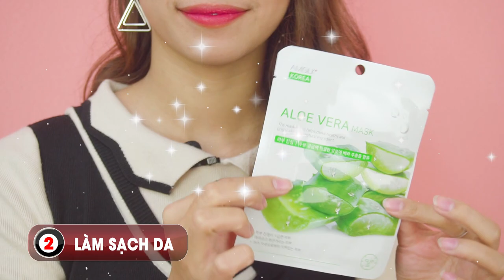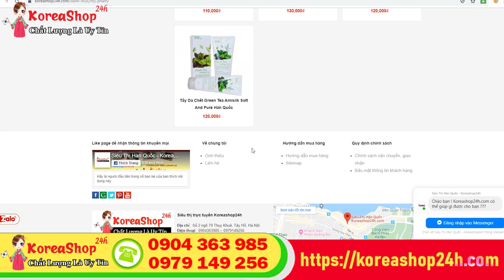Mặt Nạ Giấy Nha Đam Hàn Quốc Cho Da Mụn Giúp Kháng Khuẩn , Dưỡng Ẩm Cho Da Mặt | KoreaShop24h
Đặt mua Mặt Nạ Giấy Nha Đam Hàn Quốc Cho Da Mụn tại
Mặt Nạ Giấy Nha Đam Hàn Quốc Cho Da Mụn Giúp Kháng Khuẩn , Dưỡng Ẩm Cho Da Mặt
Mặt nạ dưỡng da lô hội hay còn gọi là mặt nạ giấy AMISILK được sản xuất trên dây chuyền hiện đại của nhà máy C & B Hàn Quốc (viết tắt của Clean & Beauty), bản thân khái niệm C & B cũng đã nói lên phần nào tiêu chí của nhà sản xuất, đó là làm đẹp từ các chất liệu sạch, hoàn toàn thiên nhiên. Mặt nạ giấy làm từ chất liệu cotton siêu mỏng, siêu nhẹ, ôm sát và vừa khuôn mặt, mặt nạ được ngâm trong dung dịch chiết xuất từ thiên nhiên trong suốt, hơi đặc dính, an toàn và lành tính với làn da. Các sản phẩm của nhà máy đạt tiêu chuẩn khắt khe của Hàn Quốc như ISO 9001, hoặc chứng chỉ nghiên cứu phát triển của KOITA Hàn Quốc v.v…
Công dụng của Mặt Nạ Dưỡng Da Lô Hội Aloe Vera Mask Amisilk Hàn Quốc
✔ Mặt nạ dưỡng da lô hội Aloe Vera Mask Amisilk Korea với chiết xuất lô hội giúp nuôi dưỡng da hoàn hảo, giữ ẩm cho da, có hiệu quả cao trong việc giảm stress, loại bỏ tế bào chết, giúp làn da mềm mịn tươi sáng.

✔ Mặt nạ được thiết kế gắn vừa khít với khuôn mặt. Chỉ khi mặt nạ đã khô hẳn, các dưỡng chất đã thẩm thấu hết vào da bạn thì mặt nạ mới bị bong ra. Khi đắp mặt nạ, bạn sẽ có cảm giác vô cùng dễ chịu, tươi mát và sảng khoái.

✔ Mặt nạ giấy – Mat na duong da lo hoi AMISILK có chứa nhiều các Vitamin và khoáng chất giúp loại bỏ lớp bụi bẩn và bã nhờn, tạo độ ẩm cho da, giúp da dễ đàn hồi

✔ Giúp se lỗ chân lông, sạch mụn, làm trắng dần làn da của bạn sau quá trình sử dụng.

✔ Ngoài ra, Đắp mặt nạ giấy AMISILK lô hội còn làm giảm đi các vết thâm nám da trên, giảm nếp nhăn, làm mát và tái tạo tế bào da, thích hợp với mọi loại da.
0O0
Xem thêm tại đây :
0O0
0O0
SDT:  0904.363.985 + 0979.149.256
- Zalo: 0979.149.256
- Facebook : Siêu Thị Hàn Quốc - 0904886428
- Địa chỉ : Số 2 Ngõ 79 Thụy Khuê - Tây Hồ - Hà Nội